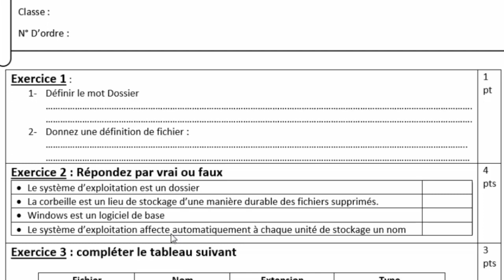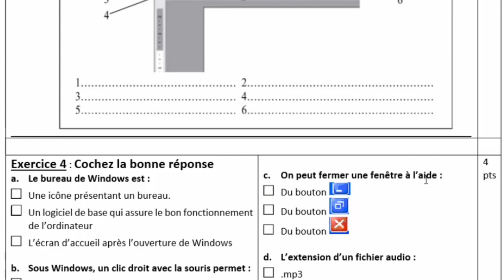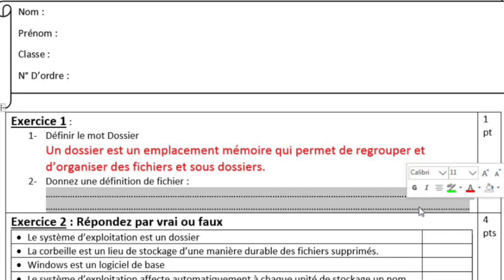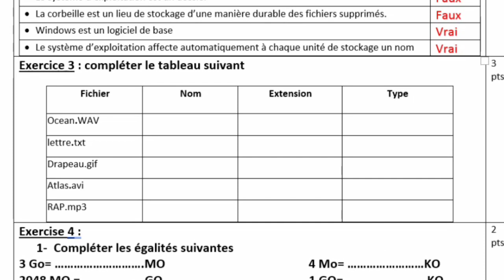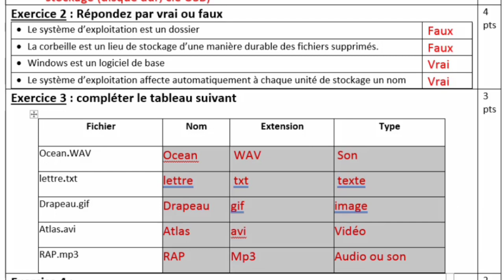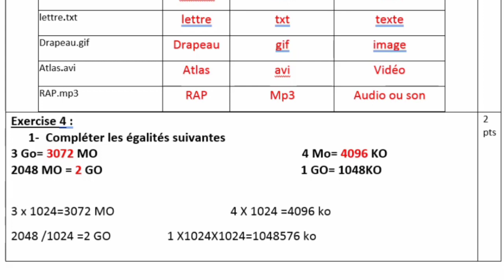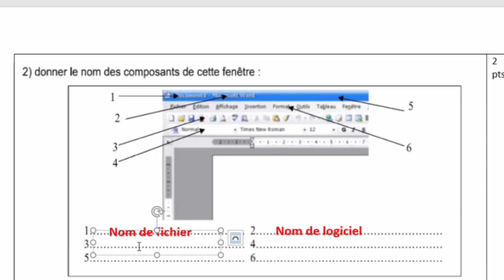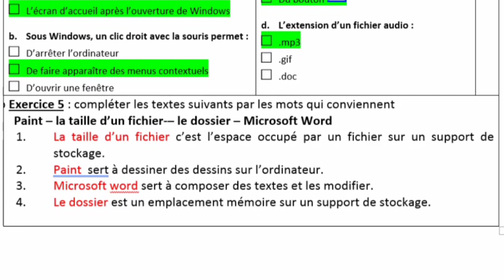تصحيح الامتحان 2 الدورة 1 المعلوميات المستوى الأولى إعدادي contrôle informatique 2 Icollège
تصحيح الامتحان 2 الدورة 1 المعلوميات المستوى الأولى إعدادي contrôle informatique 2 semestre I er année collège